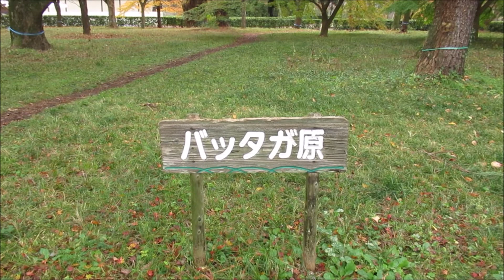今日一日20191130＠京都（京都御所・雨上がりの朝）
京都御所（Kyoto Imperial Palace）です。
早朝か夜に雨が降ったようでした。
陽射しも少しありましたが、曇り空です。
朝の京都御所は静かで気持ちよかったです。
ほぼ撮影順につなげました。